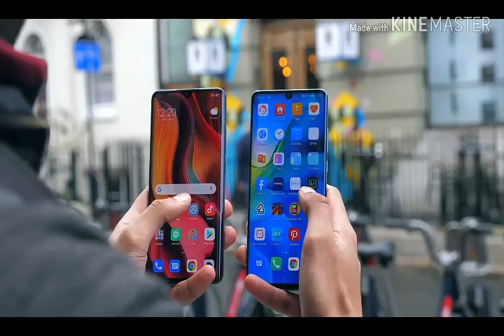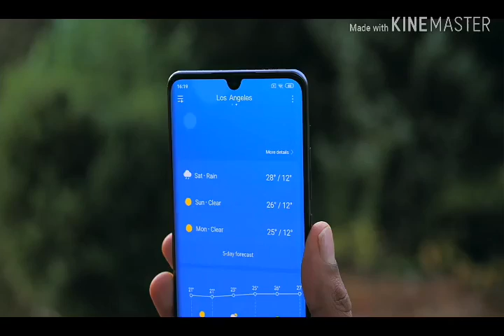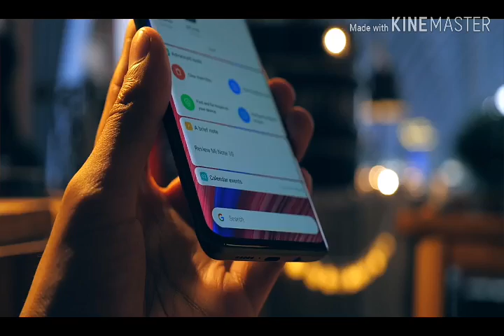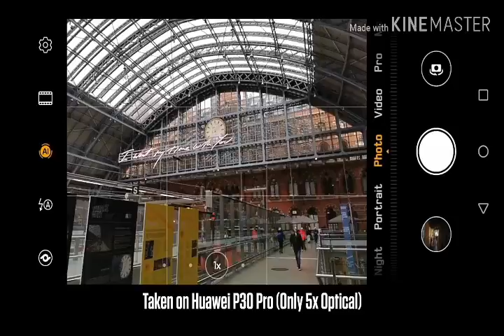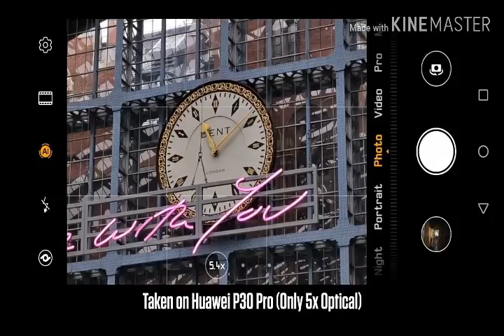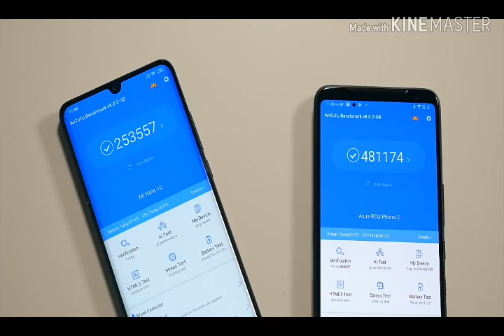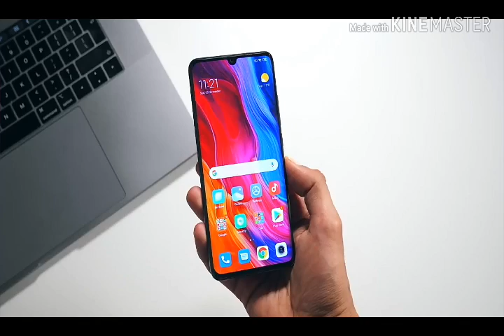Readmi Note 10 full Review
This video about the smartphone Redmi note10 and all about them

Also information about operation
And working camera test

Display test and companies other smartphone and Tell good experience

Old smart sencher are use in this smartphone and very less prize